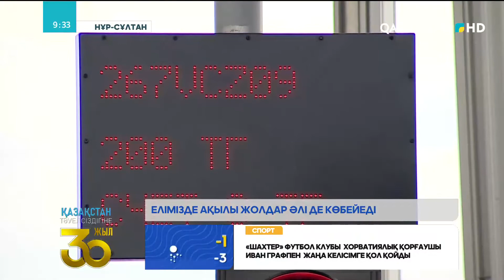ЖАҢАРҒАН ЖОЛДАР – ТӘУЕЛСІЗДІК ТАРТУЫ